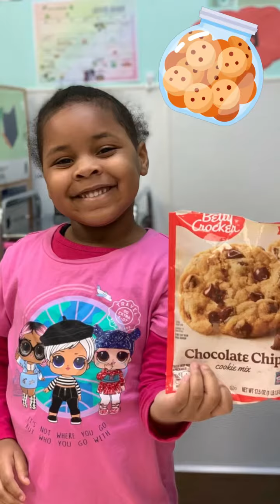Week of the Young Child-Tasty Tuesday! 😋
Week of The Young Child continues and it’s Tasty Tuesday! 😋 We had ice cream, baked goods, and delicious chocolate covered fruits! 🍌🍞🍦If you try some yummy treats today don’t forget to send us your pictures! 📸
We hope you have a terrific tasty Tuesday! 🥰😋♥️